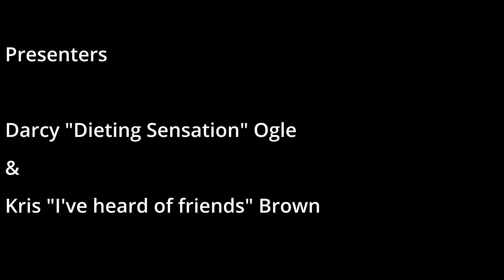Unnamed Podcast #55: Kris We Ain't got time!!!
Hi guys join me, Darcy, and the time waster, Kris, in this weeks edition of the Unnamed Podcast. As always we talk rubbish, mention the new Call Of Duty and, dammit Kris we don't have time.